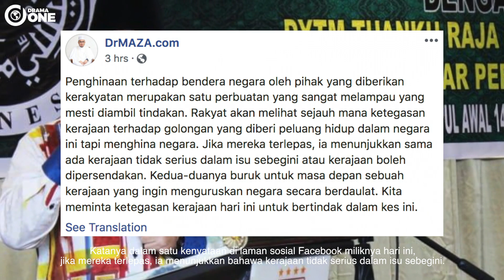Dr Maza Gesa Kerajaan Bertegas Terhadap Isu Menghina Bendera Malaysia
Menurut Dr Maza, akyat akan melihat sejauh mana ketegasan kerajaan terhadap golongan yang diberi peluang hidup dalam negara ini tetapi berbuat demikian.